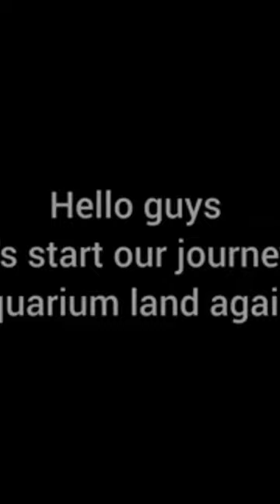My Aquarium Land #2. ( We'll start new series of Aquarium Land!)